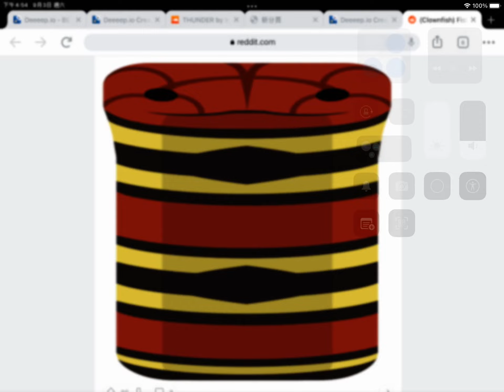f a t s n a k e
omg deeeep.io fat snake